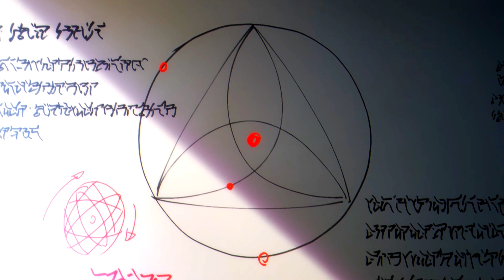Аниме клип - Восхождение в тени! Потерянное Эхо (♫AMV♬) The Eminence in Shadow: Lost Echoes ㉿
💗〔"Аниме(⊼⌔⊼ )Anime"〕❣
『1』- The Eminence in Shadow: Lost Echoes / Восхождение в тени! Потерянное Эхо
☛「"Информация о владельце канал ♚
♔ Channel owner information"」☚

【"My-Name"】♋︎ HIPPI × Хиппи
【"Age"】ღ 17
【"I Love You"】❤︎ Anime × Аниме
【"My Waifu"】♡ Nino Nakano × Нино Накано
【"Favorite Genres ♥︎ Любимые Жанры"】
  Comedy, Mystery, Fantasy, Fantasy T. b
  Комедия,Мистика,Фэнтези,Фантастика Т.б
                  ⥤📲『"Devices◈Устройства"』📱⥢
"Phone Samsung Galaxy"- S22
"Memory"- 128gb
"USB flash drive"-128gb
"Headphones Samsung"-TWS4 and buds 2

《Installation=Programs 💻
🗂 Проги Для Монтажа》
🎬Through what I edit e + make a preview ＿📹✏KINMASTER,PicsART,PixelLad,PowerDerector,X Recorder,PS Touch,Eraser,PS CC 2019,CapCut,Alight Motion,YouCut - Video Editor,ibisPaint X ⍃

                                    ♲"Тэги✦Tags"♻︎